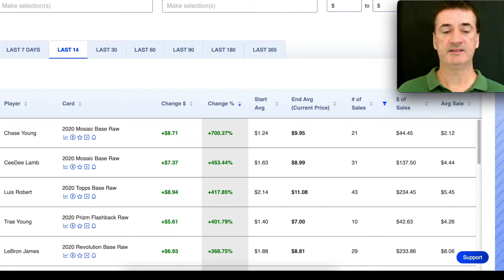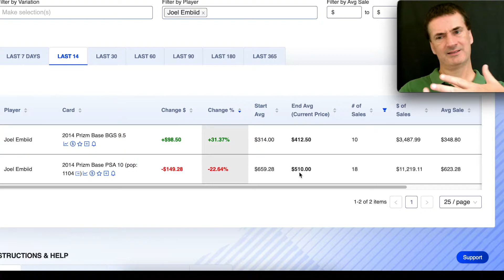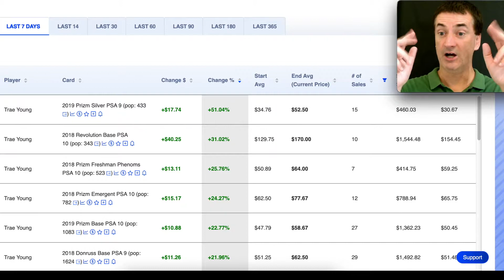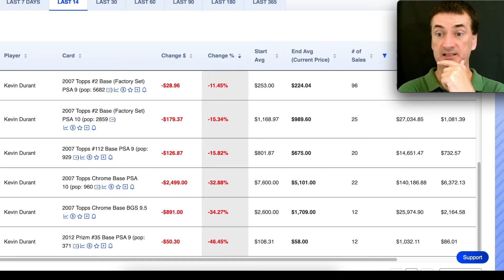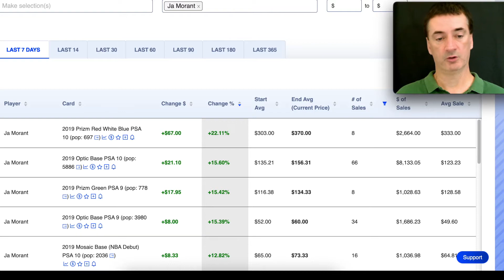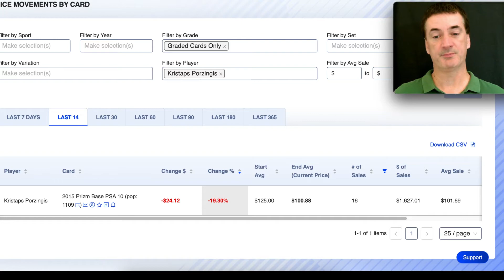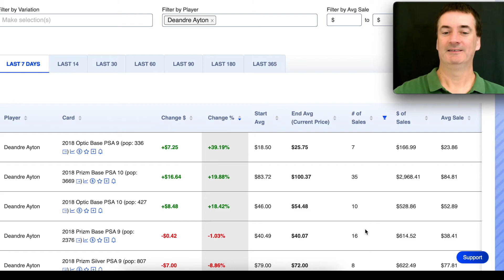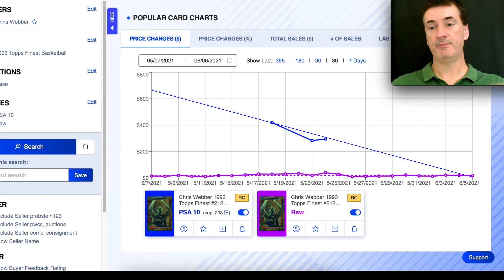Market Movers Season 1 Ep 3: NBA Playoffs Round 1: Booker, Mitchell, Trae, Luka, KD, LeBron, Durant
I will be shooting another Market Movers in a week or two, it will be focused on NBA players who are in the playoffs, if you want to see any particular players just post a comment on who you'd like to see in that video